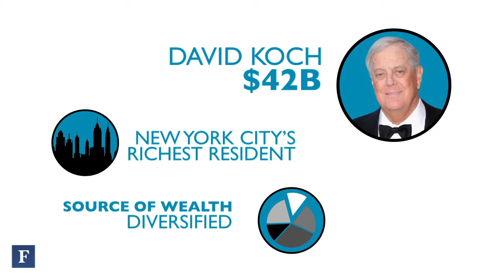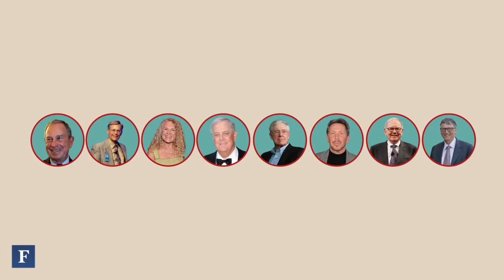Forbes 400 2014 - Conheça os mais ricos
Os bilionários de FORBES 400